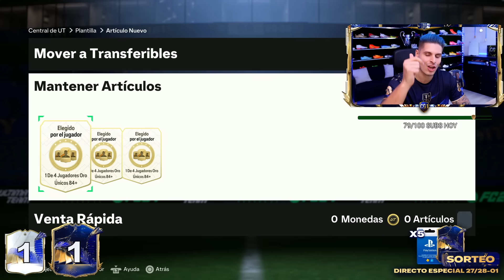SACAMOS 2 TOTY CENTROCAMPISTAS EN LOS SOBRES DE 700K!! | FC 24